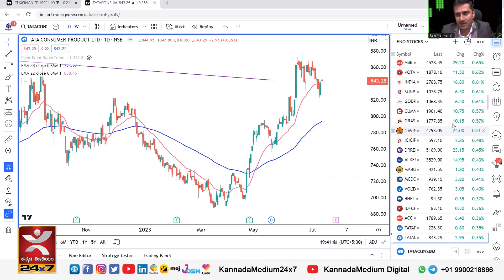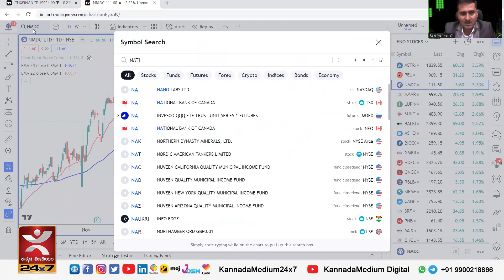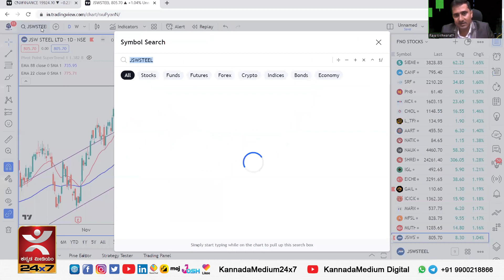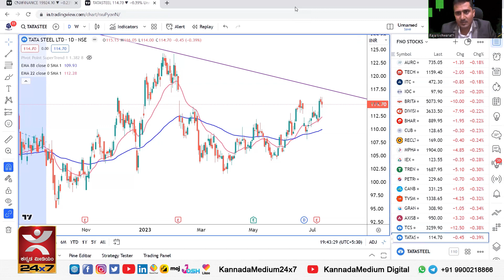Market Pulse | ಮಾರ್ಕೆಟ್ ಪಲ್ಸ್ | 13.07.23 | Stock Market Review in Kannada | ಷೇರು ಮಾರುಕಟ್ಟೆ ವಿಶ್ಲೇಷಣೆ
Market Analysis by SEBI Registered Market Analyst Raju Angadi Vishwanath (Reg No. - INH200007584)